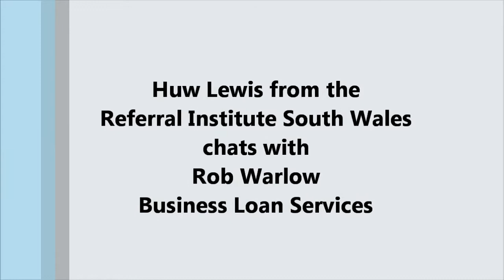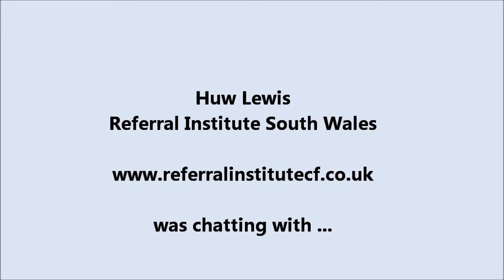How to Get a Business Loan - No Excuses for Not Writing a Business Plan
Huw Lewis from Referral Institute South Wales - chats with Rob Warlow on the importance of having a Business Plan when it comes to getting a business loan.
Rob shares three reasons why people don't like writing Business Plans and how the process doesn't have to be that difficult and will increase your chances of getting a business loan.